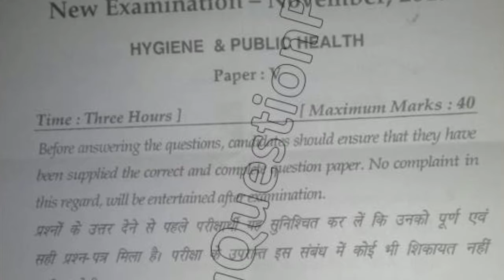2019 Mdu BSc Home Science 1st Sem Hygiene & Public Health Question Paper